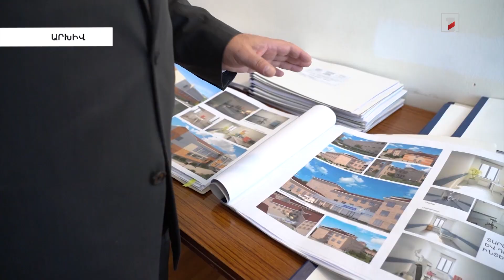5 տարում 50 բուժհաստատություն կկառուցվի. գործադիրը ևս 3.8 մլրդ դրամ հատկացրեց այդ նպատակով